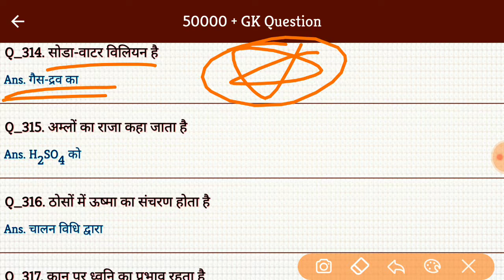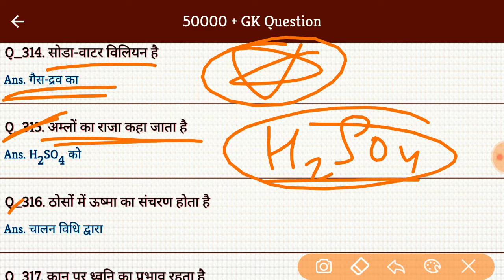Science Gk #32 | Science gk Important Question answer for Competitive Exam | Science Gk in hindi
हेलो नमस्कार दोस्तों स्टडी रोजगार चैनल में दोस्तों आपका हार्दिक स्वागत है दोस्तों आज डिस्कस करने जा रहा हूं Science जीके के कुछ इंपोर्टेंट क्वेश्चन क्योंकि आपके एग्जाम पॉइंट से काफी इंपोर्टेंट है उसको बिकॉज ई क्वेश्चन काफी इंपोर्टेंट दोस्तों क्योंकि प्रीवियस ईयर एग्जाम के अंदर यह काफी बार रिपीट हो चुके हैं और नेक्स्ट ईयर एग्जाम के अंदर आने की इनकी काफी ज्यादा संभावना है दोस्तों तो अभी तक दोस्तों चैनल को सब्सक्राइब नहीं किया तो प्लीज सब्सक्राइब भी कर दीजिए वीडियो पसंद आए तो उसे लाइक कीजिए और इस वीडियो को अपने दोस्तों के साथ भी शेयर कीजिए ताकि आपके दोस्त लोग भी जीके क्वेश्चन देख सकें और दोस्तों कमेंट करके बताइए आपको वीडियो कैसा लगा दोस्तों अगर आपको कुछ भी क्वेश्चन है सुझाव है विचार है तो वह भी कमेंट के माध्यम से टाइप कर सकते हैं उसको तो अंत में जय हिंद वंदे मातरम, Thank You for Watching